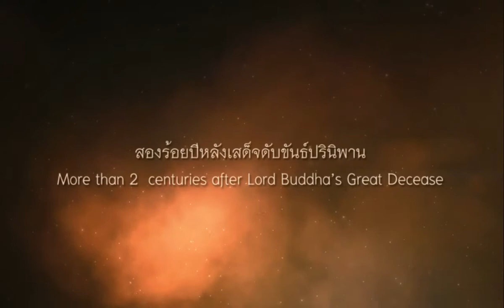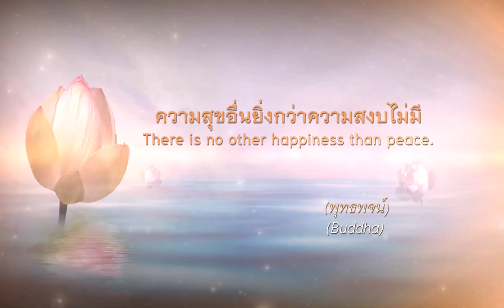Wat Nawamintararuchutis : การเผยแผ่พระพุทธศาสนา อดีต-ปัจจุบัน